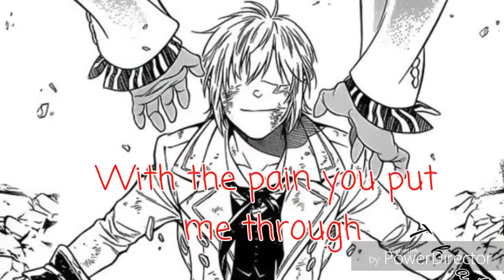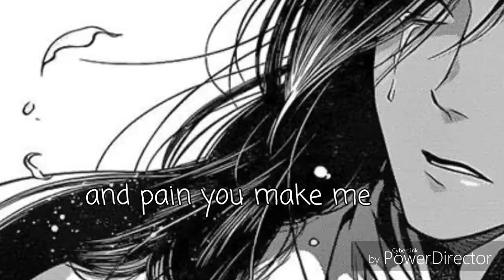Sennen Hakushaku [MMV] It's not me it's you-Skillet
Personnages : Sennen Hakushaku, Neah D.Campbell, Mana Walker, Allen Walker, Katerina D.Campbell
Anime : "D.Gray-Man"

Vidéo réalisée avec le logiciel "CyberLink PowerDirector".

Toutes les images, vidéo et audio utilisées dans cette vidéo ne sont pas ma propriété, je ne me fais pas d'argent sur leur utilisation dans cette vidéo, la génération de revenus est désactivée, cette vidéo est faite juste pour le plaisir.